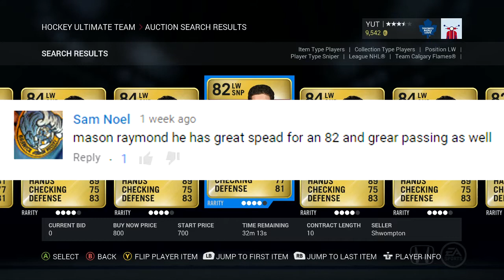NHL 16 l HUT l Build Your Ultimate Team #12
Comment who to get!